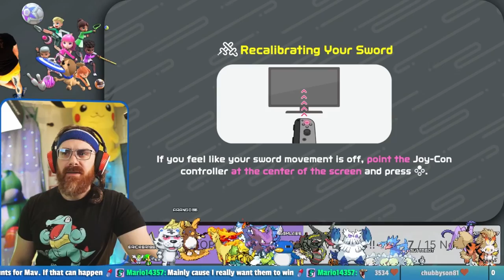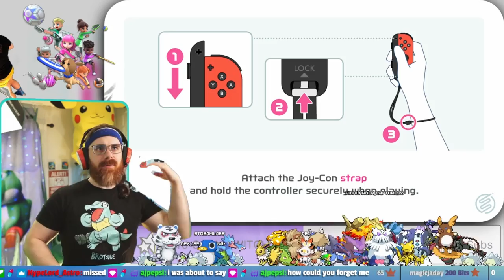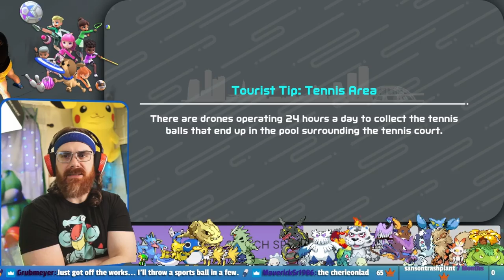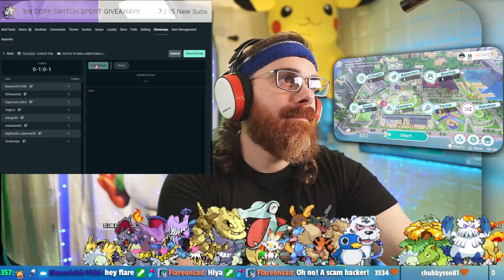friendship makes the sting of a loss much more tolerable (Nintendo Switch Sports)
This came from my stream on May 5th, 2022. Catch me live from Thursday 7-11PM ET & Friday, 1-10PM ET

I always loved Wii Sports, but never had anyone to play with, but the Switch successor has online, so I'm super excited for the Switch successor to finally be out. Watch me queue up with viewers, and display absolute mastery of the joycon amidst stark opposition.